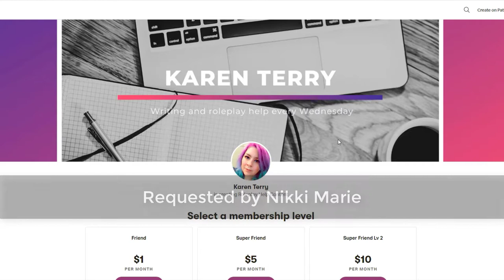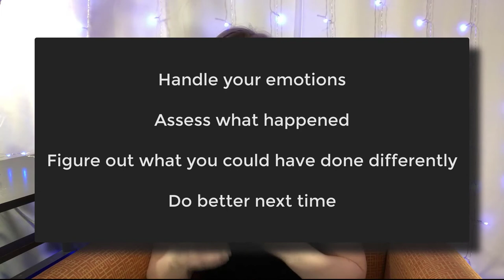Oh No! You've Been Banned! What Should You Do? | Spare Room